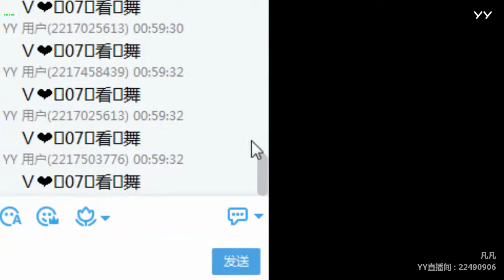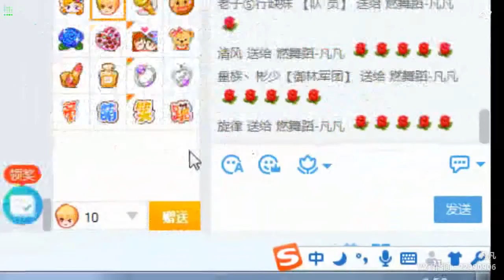YY LIVE 燃舞蹈 凡凡 - 《燃舞蹈》（Artists・Sing・Music・Dance・Instrument・Talent Shows・DJ・KPOP・Remix・LIVE)